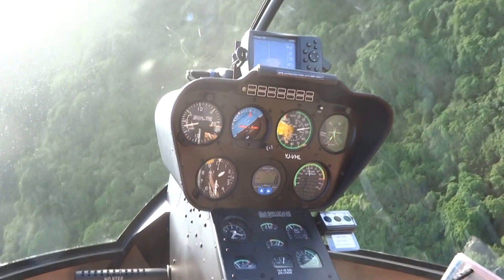VHL work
A short Video of the variety of work we do :)